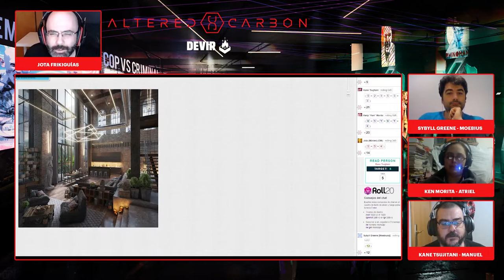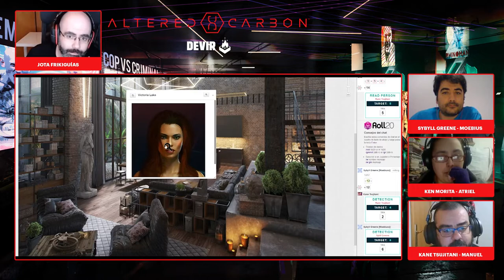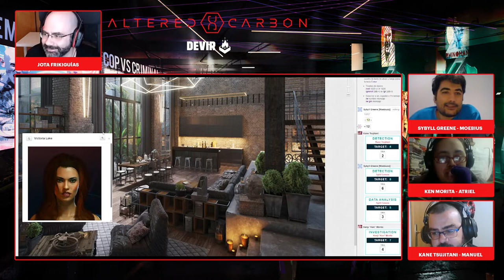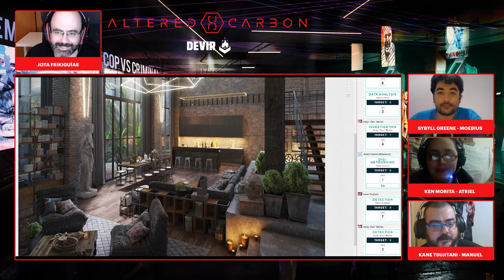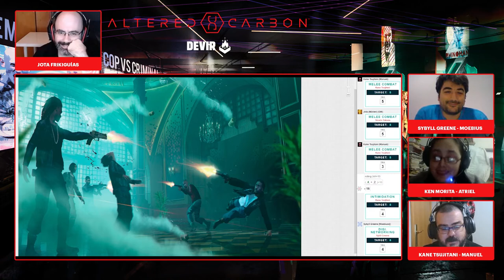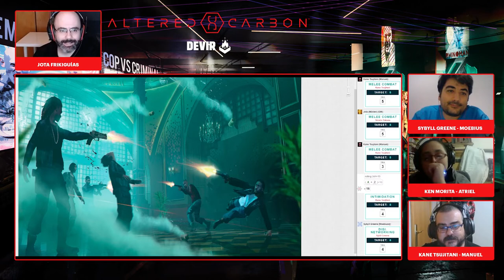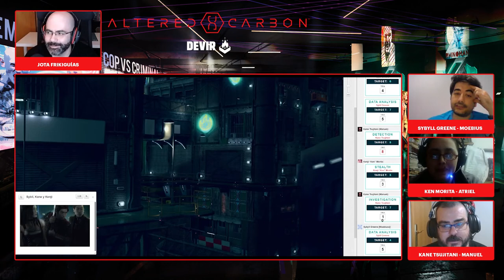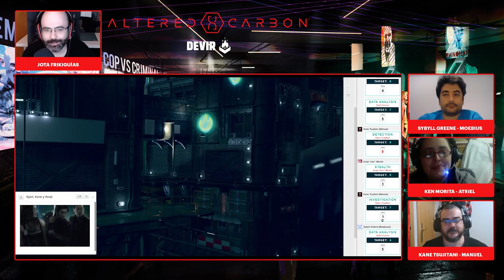Rol & Play 🔥 Altered Carbon juego de rol 🔵 Partida de rol online 🔵 Devir Oficial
Jota del canal de Youtube Frikiguias, dirige esta partida de rol a Altered Carbon en un nuestra nueva sección de Devir TV, Rol & Play. Un espacio destinado a las partidas de rol online donde podrás conocer mejor las temáticas y sistemas de juego.

En el juego de rol oficial Altered Carbon, basado en la aclamada serie de Netflix, podrás “ponerte” cualquier cuerpo que puedas permitirte, transmitir tu mente de forma instantánea al otro lado del cosmos y, si cuentas con los créditos y el caché político necesarios, reenfundarte una y otra vez durante siglos o acumular, a lo largo de muchos milenios, suficiente poder y fortuna para convertirte en el equivalente social de un dios inmortal.